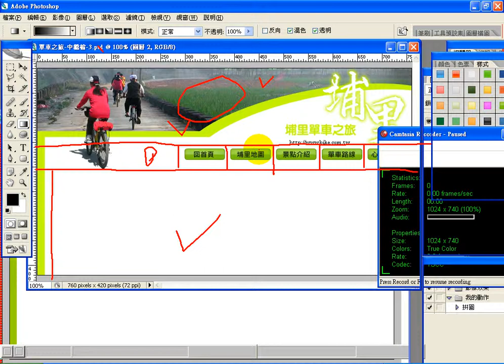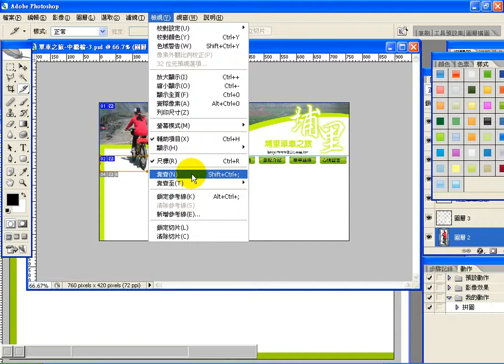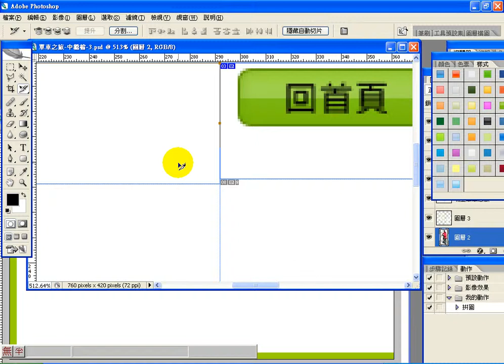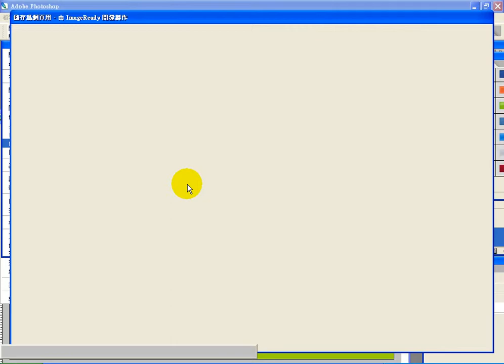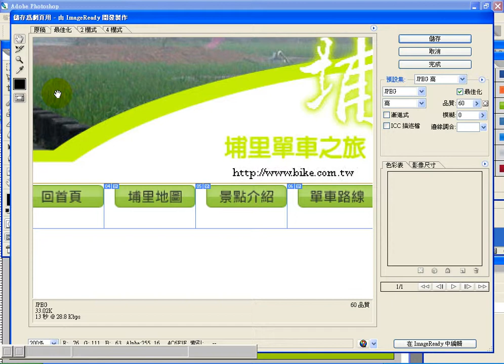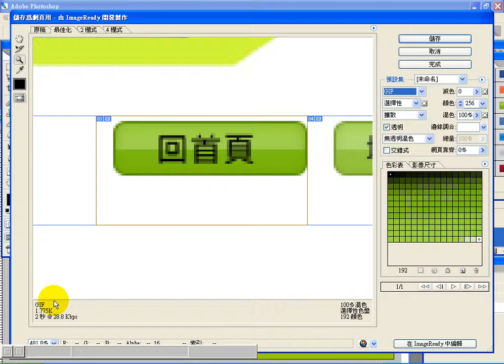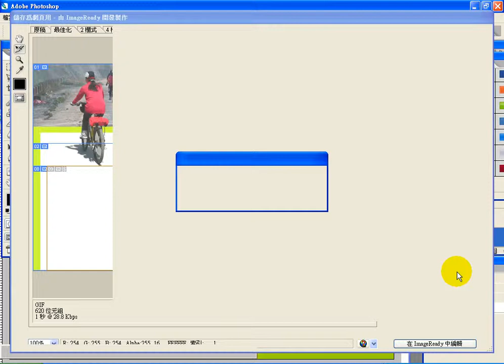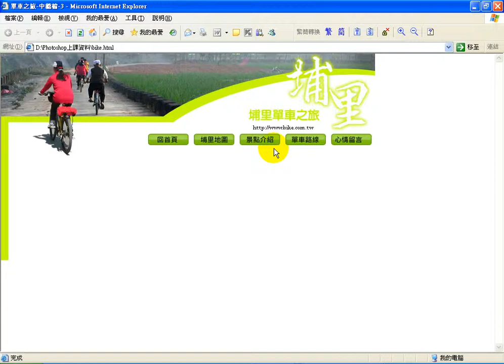0808 3 網頁版面設計：單車之旅 3